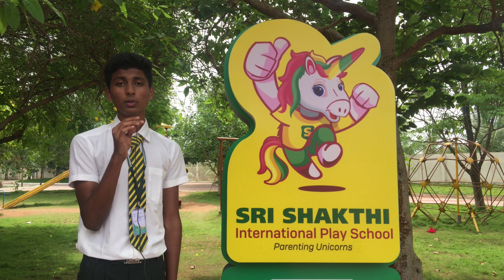SSIS WEEKLY NEWS_EP 01